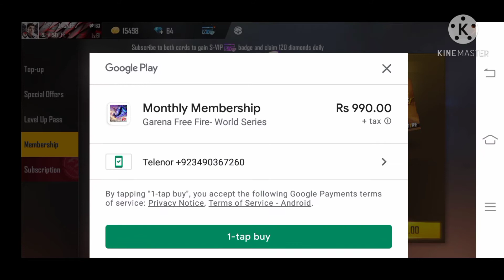today, we together subscription weekly member ship and monthly membership , giveaway up in discrip